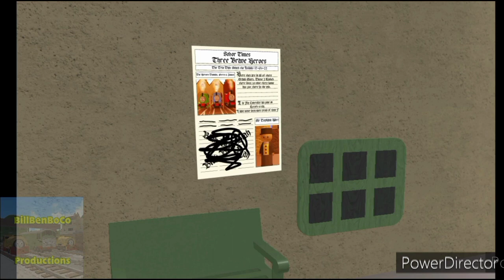|Search For The Lost Engine| Complete Movie